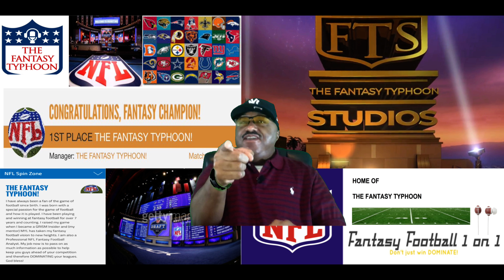DYNASTY FANTASY FOOTBALL LESSON #44 - 'SELLING AT THE HIGHEST POINT"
This lesson #44 for my dynasty fantasy football players. This lesson is about selling a player at the highest point. A lot of you think you sold at the highest point. But did you really? Walk with me through the symptoms you feel and display when you have sold a player at their highest point.